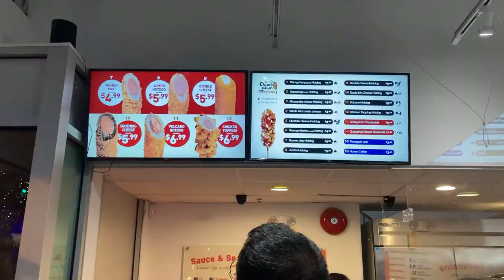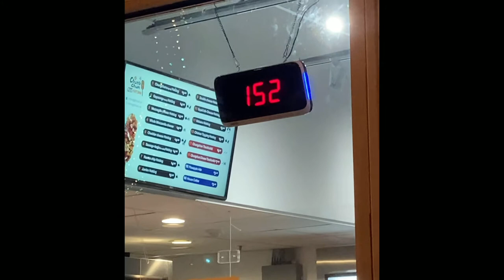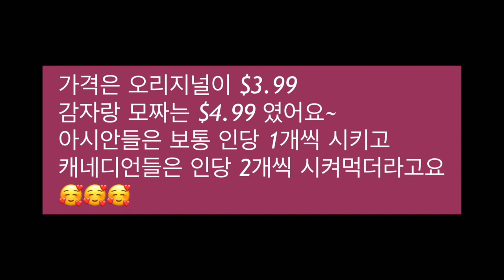밴쿠버 다운타운 핫도그 먹으러가자 | 청춘라이스핫도그 | 명랑핫도그 만큼 맛있네요~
우연히 밴쿠버 다운타운 랍슨에

핫도그집이 오픈한걸 알게 되었어요 (윤리적인생 유튜브 채널을 통해서 T.T)

다음날 바로 세식구 단탄으로 출발~~ (놀라운 실행력 😎)

바삭 바삭하고 맛난 핫도그~~

한국의 추억을 되새기며... 맛나게 먹었습니다.

명랑핫도그가 아니고 청춘라이스핫도그 집이에요.

프랜차이즈인지... 로컬브랜드인지는 잘 모르겠네요.
맛은... 상상하는 그 맛 맞습니다. :)

오랫만에 업로드하는 러뷰패밀리 동영상~